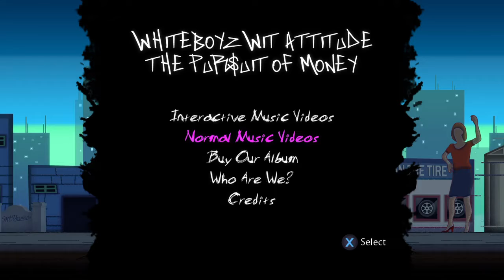i don't like WHITEBOYZ WIT ATTITUDE.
Whiteboyz Wit Attitude: The Pursuit of Money